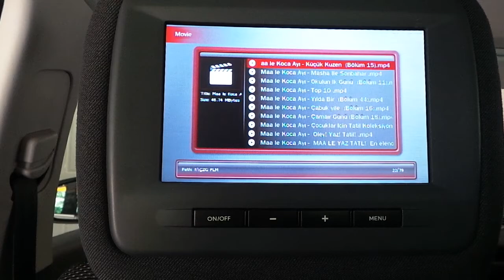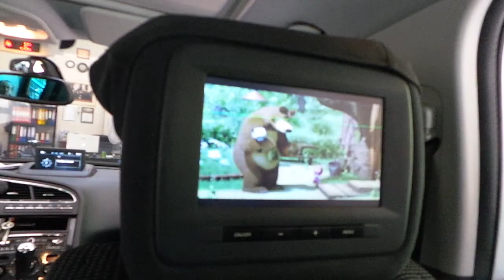Peugeot 5008 Koltuk kafalık monitörüne USB SD media player video aktarma modülü uygulaması